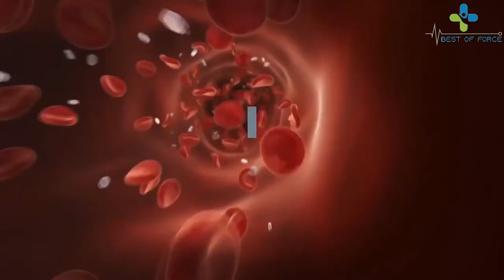Male Diabetes Solution Review - Best Diabetes Treatment For Men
Male Diabetes Solution Review

THE Male Diabetes Solution Reviews  is it a scam? BUY program EBOOK home remedy control for TO BY Brad Pilon home made
Are you looking for the solution to keep balancing your blood sugar level as perfect? Do you know how both men and women are struggling to overcome diabetes and related health issues? Of course; diabetes is the leading health issue which causes death in the USA and many other countries.And moreover  38% of men over the age of 40+ are stuck with type 2 diabetes  and also suffering from low testosterone level. So they commonly monitor glucose levels  intakes drugs  injections  and getting advice to consume a healthy diet. Male Diabetes Solution  male diabetes solution review  male diabetes solution scam  male diabetes solution reviews  the male diabetes solution  Diabetes Solution  Male diabetes solution program  Male diabetes solution does it work  Buy male diabetes solution.Some people use some of the secret discoveries  cookbooks  superfoods  fad eating plan and more to recover. But the fact  it never resulted in everyone. Because without finding the root cause  no other solution supported.By reading this inference  you are here to find the solution for type 2 diabetes  and it is the right time to help men who are struggling with it for a longer period. Here Brad Pilon introduces an excellent program “Male Diabetes Solution” to naturally balance the blood sugar level as better to stay healthy. This program supports all the sufferer to overcome stubborn fat  depression  risk of heart diseases  cancer  poor sexual performance and other crippling side effects from other treatments.

The goal of Male Diabetes Solution is to eradicate your diabetes  and it suggests using the pioneering formula to raise the hormone  which can support to balance the blood sugar level as good in men. You can raise the level of the hormone to get free from male type 2 diabetes and rejuvenate the testosterone level in the right path to improve the physical function of each organ in your body.Here you can find how testosterone level interacts with insulin in men and how it has a direct impact to manage diabetes. male diabetes solution ebook  male diabetes solution Brad Pilon  type 2 diabetes  diabetes  diabetes solution with home remedy  diabetes solution book  diabetes control solution  solution for diabetes  diabetes home made solution  solution to diabetes.When you find the solution to increasing the Testosterone level  sure you can balance the blood sugar level and significantly reduce the risk of devasting complications like obesity  heart disease  Alzheimer’s  amputation  cholesterol  blood pressure and even cancer.You can learn a life-saving strategy that raises the natural level of testosterone to the right level  lower your insulin resistance  clear your unhealthy weight and regain your health. Inside this program  you can get some list of simple diet plan and exercise strategies to keep boosting your T-level and start peeling of belly fat faster.

Bonuses:
Male Diabetes Solution – Workout
Male Diabetes Solution – MealPlan
The Anti-Estrogen Handbook
Pros:
Male Diabetes Solution is a cooperative program forced to keep managing your type 2 diabetes by increasing T-levels naturally.
It provides a list of food plan and simple exercise strategies to beat the sabotage health conditions.
It is beneficiary and affordable for everyone.
It is suitable for every man over the age of 40+  to get back the lost health with overall health.
This program comes with the money-back guarantee option to secure your investment.

The Final Verdict:
Finally  you can reclaim your wellness by using proven strategies which are easy and flexible for every guy to raise the natural levels of testosterone level to beat type 2 diabetes naturally. You can feel better by following the diet plan and simple exercise to manage your health condition as better and balance the insulin production to get rid of major issues naturally. Already many people started to use this program  and they began to experience a better result from it. So do not miss this chance. Grab it before the offer ends.